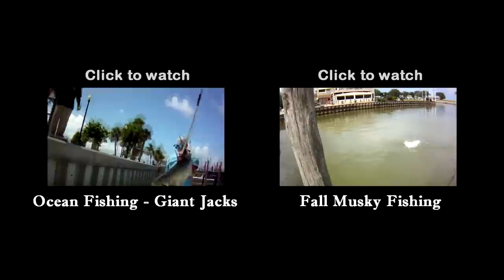Bloopers 2010-11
This is a collage of videos unedited from 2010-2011 of funny clips from our fishing adventures. The first part is fish we lost. The second part of this video is called "Epic Catches", which are some of the most random things we have caught, including a soccer ball! The third part is called "Epic Fails", where you see Joshua Jorgensen get dumped by a wave on a kayak and a Goliath Grouper release that went wrong and was hilarious! The fourth part is for Nurse sharks, which was one of the most (if not the most) annoying sharks to catch. They just roll around and make life difficult. We call these rolls "Death Rolls".